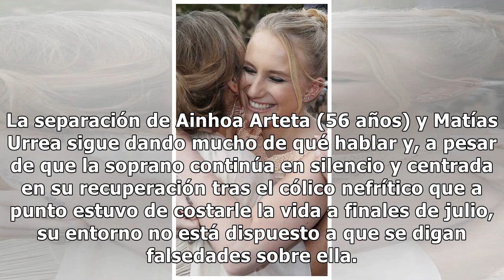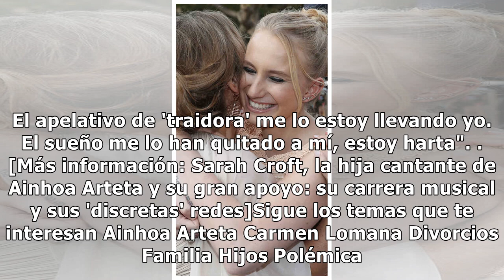Carmen Lomana carga contra Sarah Croft, la hija de Ainhoa Arteta: "La que no se mantiene al mar...